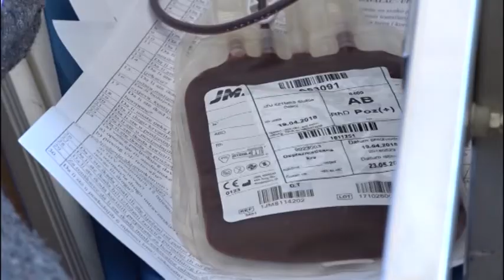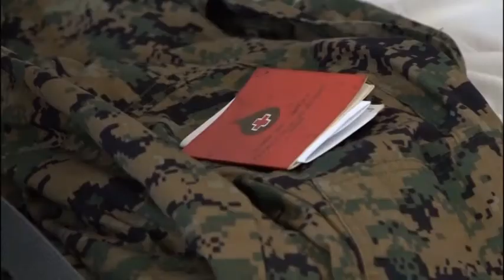Derventa-Akcija darivanja krvi-21-4.2018.